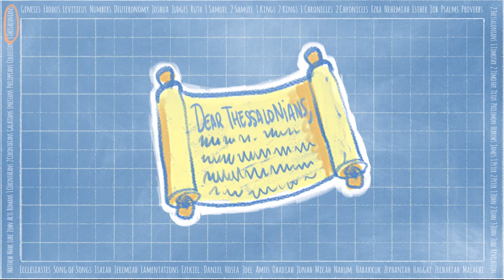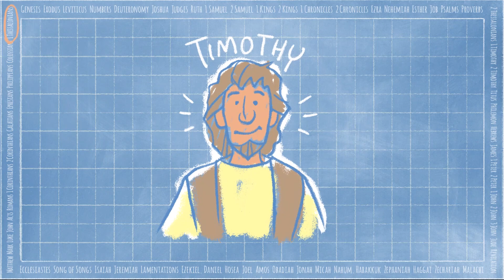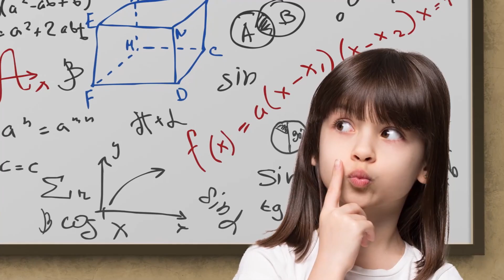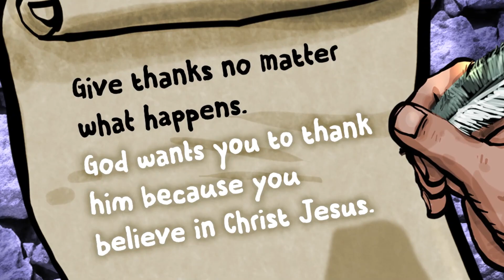November W1 Story